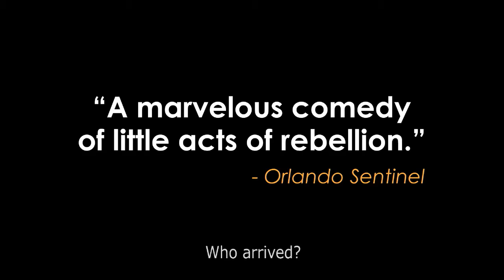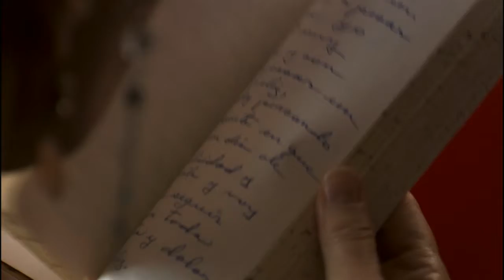Nora's Will Trailer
Nora had a plan. It would bring her ex-husband, Jose, and the rest of their family together for a magnificent Passover feast. But there is a flaw in her plan- a mysterious photograph from the past, hidden under the bed, which leads Jose to reexamine their relationship and rediscover their undying love for each other. "warm, delightfully fluid" - Entertainment Weekly
"impressive...appealing" - The Los Angeles Times
"original, irreverent" - Leonard Maltin